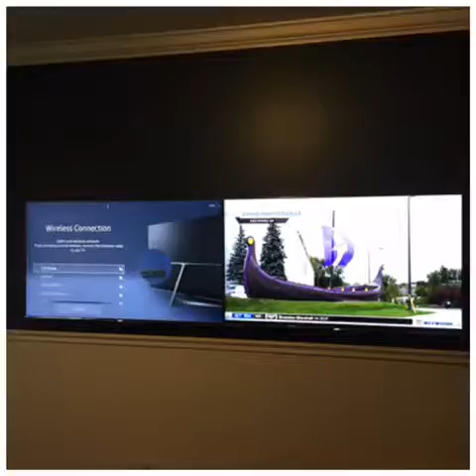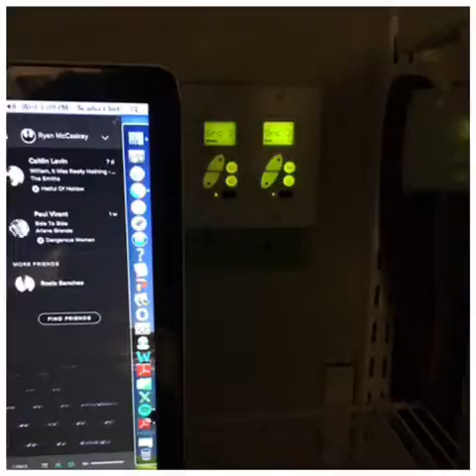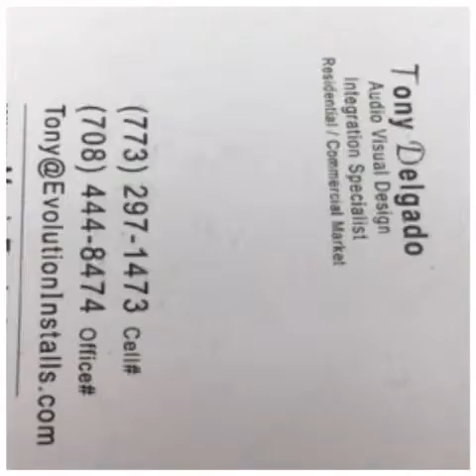Evolution Installs - TV installation - January 2017